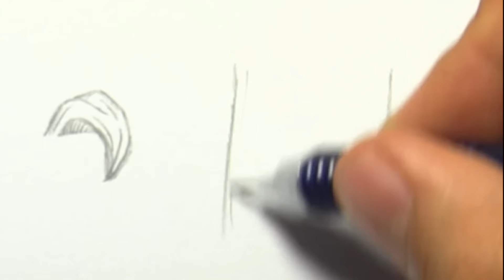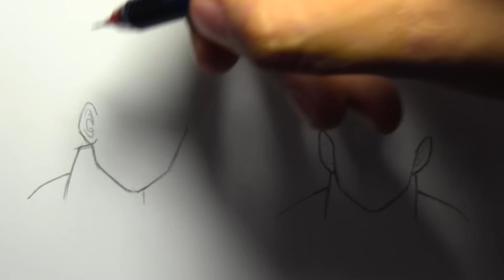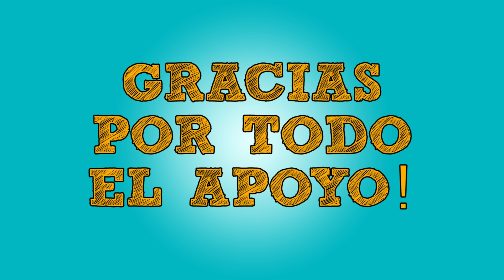APRENDE A DIBUJAR A TU PROPIO PERSONAJE DE DRAGON BALL | EL CABELLO (PARTE 3)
COMO DIBUJAR A TU PROPIO PERSONAJE DE DRAGON BALL PARTE 3
Muy buenaaaas, chicos y chicas. Hoy, por fin, les traigo la 3ERA PARTE de este pequeño curso. ^^ Hoy aprenderemos a dibujar el cabello de nuestro personaje. Si les gustó el video recuerden darle LIKE (No cuesta nada :'D) y compártanlo con sus amigos para seguir trayendo este tipo de contenido.
Un abrazo enorme a todoooos! :')